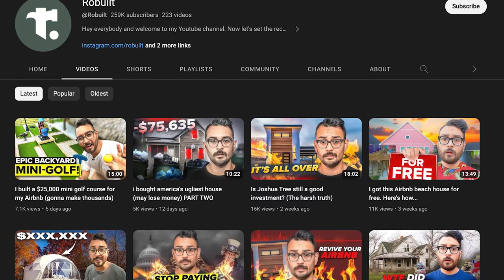How to Create Massive Wealth with Short Term Rentals with Rob Abasolo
In this episode of the Personal Finance Podcast, we're going to be talking to Rob Abasolo how to create massive wealth with short term rentals.

How Andrew Can Help You:

Join The Master Money Newsletter where you will become smarter with your money in 5 minutes or less per week Here!
Learn to invest by joining  Index Fund Pro! This is Andrew’s course teaching you how to invest!
Watch The Master Money Youtube Channel!
Ask Andrew a question on Instagram or TikTok.
Learn how to get out of Debt by joining our Free Course
Leave Feedback or Episode Requests here.

Thanks to Our Amazing Sponsors for supporting The Personal Finance Podcast.

Shopify: Shopify makes it so easy to sell. Sign up for a one-dollar-per-month trial period

Chime: Start your credit journey with Chime. Sign-up takes only two minutes and doesn’t affect your credit score. Get started at chime.com/

Listen to Planet Money wherever you get your podcasts.

Policygenius: This is where I got my term life insurance. Policygenius is made so easy. To get your term policy go to policygenius.com and make sure your loved ones are safe.

 Free Guides:

The Stairway to Wealth: The Order of Operations for your Money